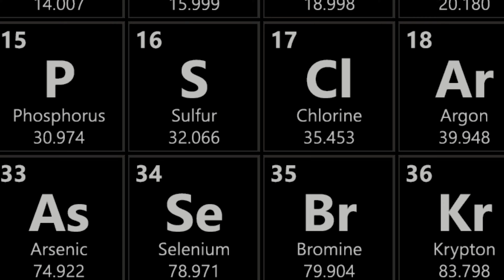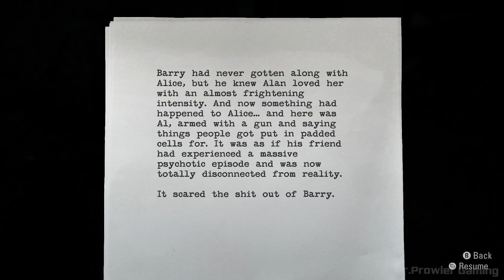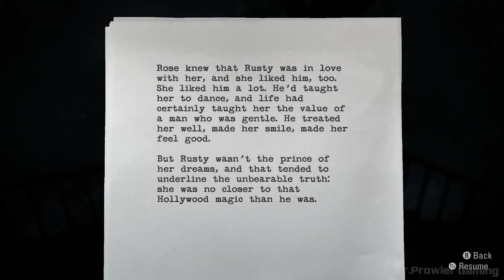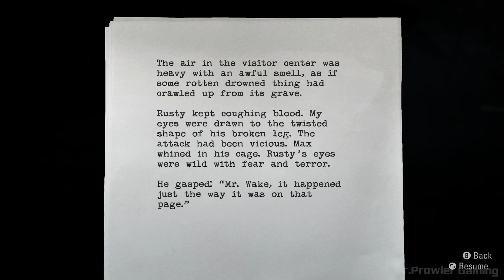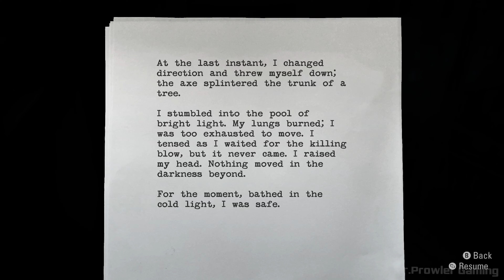ALAN WAKE : REMASTERED | EPISODE 2 : TAKEN | PART 2 | 4K HDR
Video Edited and Rendered on : Adobe Premiere Pro

About Game :
In this award-winning action-thriller, remastered in 4K, troubled
author Alan Wake is on a desperate search for his missing
wife. A horror story he has supposedly written is coming true,
and his grip on reality is threatened as he confronts a hostile
presence. The tense, episodic story is packed with twists, cliff
hangers, and intense combat, where it takes more than bullets
to banish the darkness.

Head Over to this link to Build Your Own PC

Thank You for Helping this channel Grow. Keep sharing.